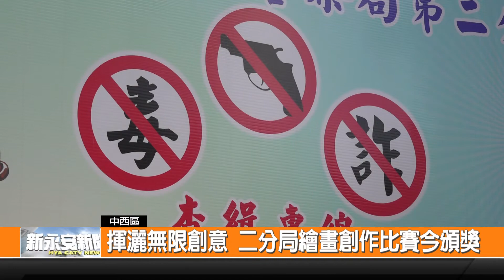揮灑無限創意 二分局繪畫創作比賽今頒獎-新永安新聞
受到疫情影響 今年各警察局的青春專案預防宣導都有不同的形式 而臺南市政府警察局第二分局 為了要鼓勵青年學生在暑假有正當的休閒活動 第一次舉辦創意繪畫比賽 吸引很多學生報名參加 競爭相當激烈 最終由專業評審選定後 今日舉辦頒獎典禮 藉機宣傳觀念避免走壞路